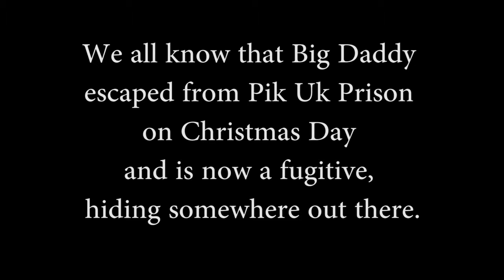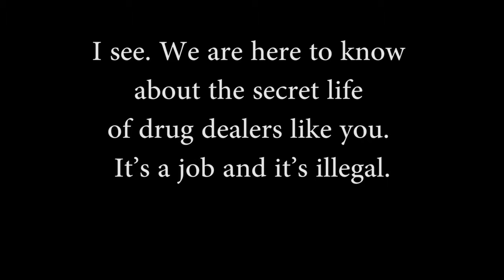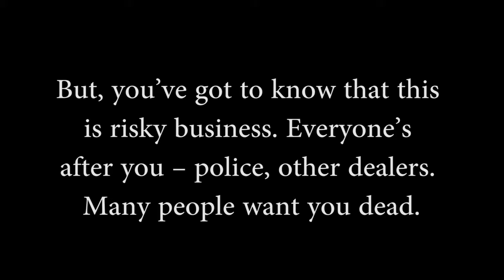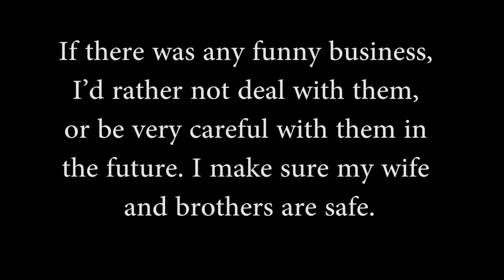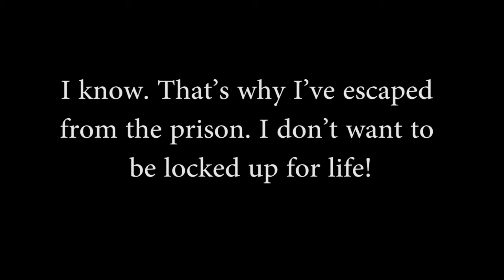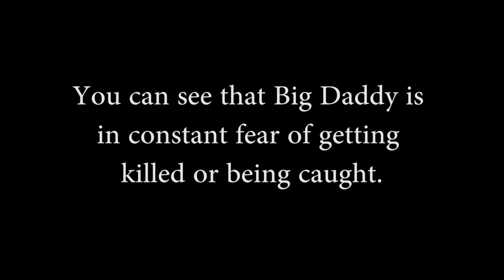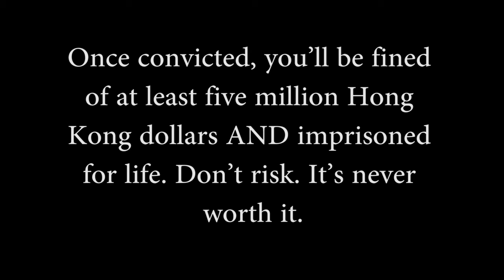KTS English Radio Drama Programme Jun 21